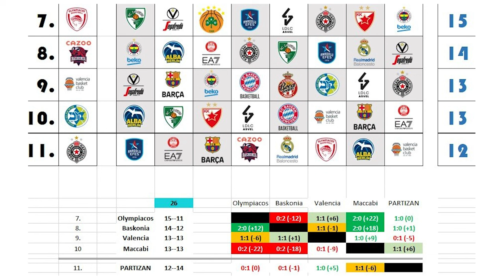Igor Duljaj državni projekat | Crno-beli randevu #80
Jutarnji programi, tekstovi saopštenja. Mašinerija koja želi da uništi Partizan ne spava. Nećemo im dozvoliti!

Podkast „Crno-beli randevu” je projekat dva autora - Vlade Ćujića i Donalda Čuke. U podkastu koji će se objavljivati jednom nedeljno, autori će analizirati aktuelni trenutak u kojem se nalaze fudbalski i košarkaški klub Partizan.

○ Vlada Ćujić je veliki navijač Partizana, a onda i neko ko je u svom životu - u mnoštvu situacija, u više uloga i na razne načine - imao sreću i privilegiju da pomogne crno-belim klubovima - pre svega fudbalskom, a onda i košarkaškom. Navijač će ostati dok je živ, a crno-belima će biti na usluzi i ubuduće kad god i gde god se to bude tražilo od njega.

● Donald Čuka je pasionirani navijač Partizana i ljubitelj svega crno-belog. Diplomirao je novinarstvo na Fakultetu političkih nauka u Beogradu, ali je više vremena proveo u Pioniru nego na predavanjima. Nije sklon sukobima, ne konzumira alkohol i drogu, a jedine batine u životu dobio na jugu stadiona JNA. Draži su mu Miša Tumbas i Steva Koska od svih „bombi” prelaznih rokova.

Super Thanks 🖤🤍

Savo Tomanić
BridgeFest1

Posebna zahvalnost:

Pesma: Grupa JNA - Crno-beli randevu
Logo: Marija Vujić
Intro: Aleksandra Živkov

Teme:

0:00 - Partizan je napadnut
01:27 - Intro
02:37 - Uskoro gost

--- fudbal ---

03:13 - Severina
07:57 - Pobeda protiv Radnika
17:29 - Suđenje u Surdulici i suđenje na drugim utakmicama
27:34 - Hoće li biti kazni za saopštenja?

--- košarka ---

34:26 - Podrška mora da bude OGROMNA
36:55 - Trenutna situacija na tabeli EL
40:32 - Pokušavaju da nas podele

--- završni deo ---

44:53 - Hvala na gledanju!